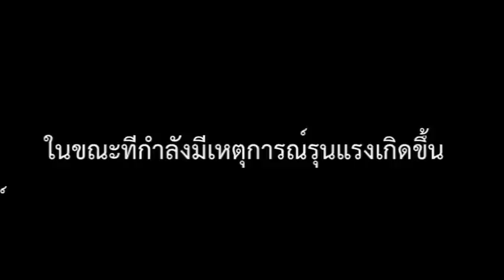สานไมตรีไทยอิสลาม - TV(NCW)